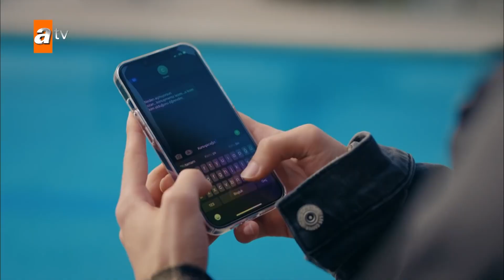Ömer Ozan'ı apar topar taşınmak için aradı! - En Efsane Sahneler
Hakim 5. Bölüm Özeti:
Ozan'ın suçunu itiraf etmek istemesi Ömer Arif'i köşeye sıkıştırır. Durumu kurtarmak için yalanların içinde iyice boğulmaya başlar...
Ozan Deniz'le barışmaya çalışırken gerçekleri öğrenen Ceren'in de aklı karışmıştır. Ozan'ı ihbar etmekle etmemek arasında ince bir çizgide gidip gelmeye başlar...
Gülbahar, Azem'le başa çıkamazken oyuna eskilerden birini dahil etmeye karar verir. Bu güçlü isim Gülbahar'ın yanında yer alıyormuş gibi görünür. Fakat o tarafta işler daha da kızışacaktır...
Azem ise oğlunu öldüren katilin peşindedir. Adım adım izleri takip eder... Vardığı noktada hiç beklemediği biriyle karşı karşıya kalır... Hakim Ömer Arif... Büyük bir hesaplaşma onları beklemektedir. Ömer artık açığa çıkmıştır. Şimdi ise tek amacı oğlu Ozan'ı bu büyük tehlikeden uzak tutmaktır.